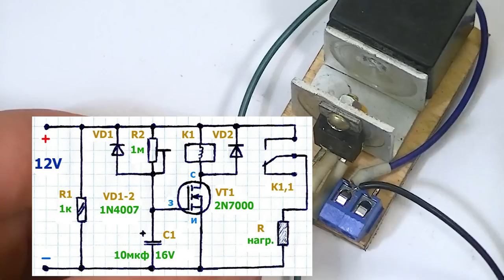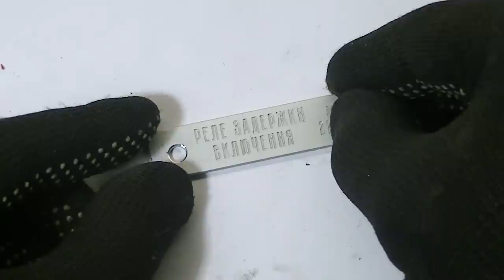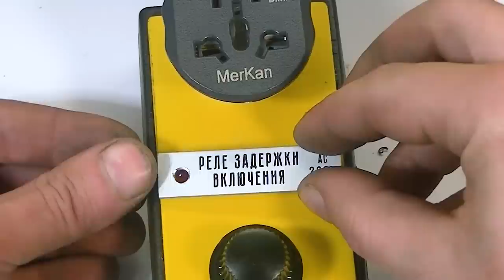ОТКЛЮЧЕНИЙ света больше не боюсь! Братья УКРАИНЦЫ оценят....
Делаю очень простое устройство, которое в некоторое мере способно защитить бытовою аппаратуру от постоянных отключений электрической энергии. Устройство очень актуально в наши тяжелые времена.